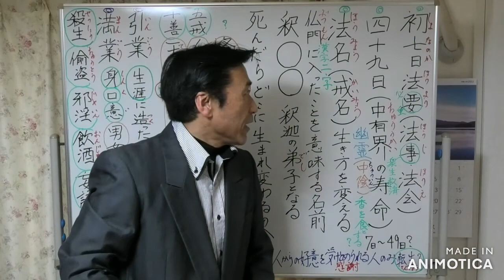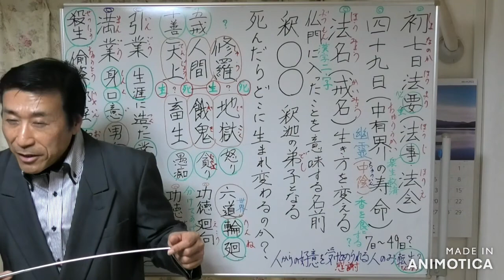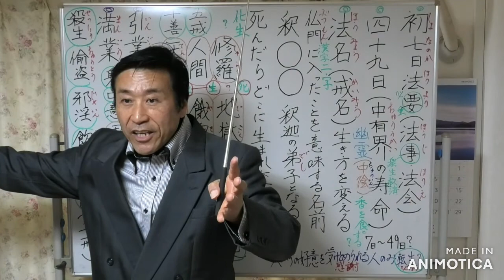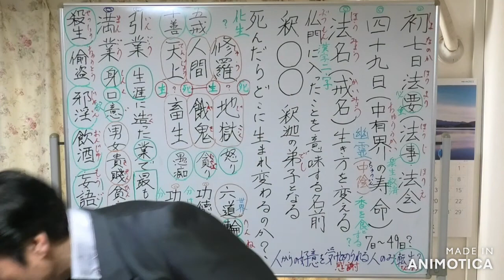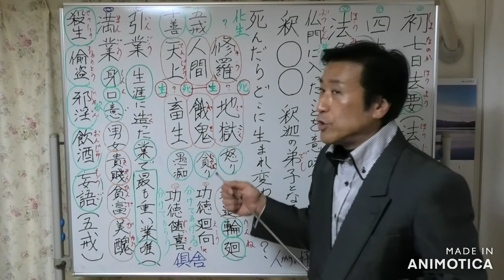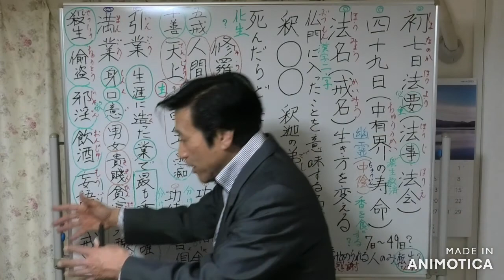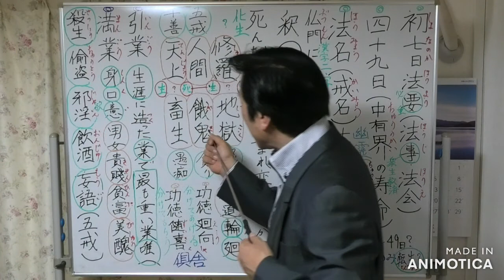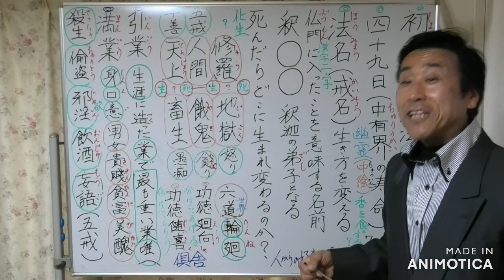初七日と四十九日法要の意義・法名と戒名のいわれ・引業と満業・功徳廻向と功徳随喜【令和4年01月05日②】・清森義行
🟣初七日法要(法事、法会)の意義

🟣四十九日(中有界の寿命【７日から四十九日】)幽霊？中陰ともいう。香を食する？

🟣禅宗で「戒名(かいみょう)」とは、仏弟子となった証(あかし)として与えられる名前です。
【浄土真宗では法名(ほうみょう)という】

「戒名＝仏門に入ったことを意味する名前」と言える。
「戒名」は、故人に対して付けるものと今はなっているが、本来は生きている間に与えられるもの。

戒名（かいみょう）は仏教において「戒を守ることを誓った者」に与えられる名前。

🟣人間は死んだら、どこに生まれ変わるのか？

仏教では「輪廻転生」といわれて、人が今までに作った、
「身体」「口」と「心」の行い(業)、この「業」の中で生涯に作った業の中で最も重い業、唯一を「引業」という。【倶舎論】

「引っ張る業」と書いて「引業」が死後の世界を決めると教えられます。

例えば、クラスで背の高い人が沢山いても、一番背の高い人は一人しかいないように、
人生の中で、沢山の行いを我々はしてきましたが、一番力が強く、重い業が死後の世界を決定する。

それ以外の業は「満業」といって、死後の世界における男女や貴賤、貧富や美醜など、私達の運命の一切を業が決めていくと説かれる。

善い世界は天上界や人間界で、
「五戒」「五つの戒め」を実践すると人間界、もしくは天上界に生まれられます。

皆さんは今、人間界に生を受けて、生きておられますので、きっと過去世に善い種蒔きをしてこられたと思います。

怒りの業の強い人は、地獄界。
欲の強い人は、餓鬼界。
愚痴の強い人は、畜生界に生まれると説かれています。【これは勿論、絶対ではありません】

我々が認識できる世界は人間界と畜生界ですが、肉体を持たない生命体(化生)もあると教えて、それが天上界、修羅界、餓鬼界、地獄界です。

人間や天上界に生まれるには、五戒を実践する人が生まれる世界です。

🟣「五戒」とは、五つの戒め。
仏法では「戒」というと沢山教えられますが、在家の人は次の世界に再度、人間界に生まれられるように、
「これだけは、最低限、守りましょう」というのが、五戒の教えです。

🔘不殺生→　心を殺さない、人を強く責めない。
🔘不偸盗→　他人の物を盗まない。
🔘不邪淫→　不倫をしない。
🔘不飲酒→　現実をお酒や麻薬で誤魔化そうとしない。お酒は適量ならば、問題はありません。
🔘不妄語→　ウソを平気でつかない。

死後、苦しい世界に行かないようにするには、せめて五戒は保てるように導いていくのが仏法です。

ですから、自分の生き方を変える、自分の生き方を改める決意を示すために、名前を頂くのが、
本来の「戒名」であり「法名」です。

戒名、法名の構成は、基本的には、漢字2字で表現されます。
理由は身分の上下や熱心さ、寺院に対する貢献度に関係なく、仏の世界が平等であることを表しています。

🟣「四十九日」と「初七日」は、なぜ行うのか？

🟣仏教では、生まれ変わりの世界が大きく六つあると教えて、これを「六道輪廻」といいます。

「六道」とは、苦しい世界が地獄、餓鬼、畜生、修羅。
わりと苦しみの少ない世界が人間、天上です。

今は我々は人間界ですが、死後は今生に作った業によって、死後の世界が決まります。

🟣次の世界に生まれるまでの間を「中有(ちゅうう)界」とか、
「中陰(ちゅういん)」といい、
「幽霊」といわれるものです。

幽霊の寿命は早ければ、
「七日から、遅くても四十九日の間」と説かれています。

幽霊にならずに、すぐに生まれ変わる場合もあります。
すべては、その人の今までの行い、種蒔き(業)で決まります。

そこで死んだ人が、次の世界に生まれるまでに、少しでも善い世界に生まれられるように、遺族が願って努めるのが、
この「初七日」「四十九日」です。

本来は七日ごとに仏法を正しく話す人を遺族が呼んで「仏教」を聞く集まりを用意する。
これを「法要」とか「法事」とか「法会」と言います。

そして教えを聞いた人が善い種蒔きをして、その功徳を亡くなった方に差し向けると、その方がその功徳を受け取る感謝の心のある人であれば、
これを仏教で「随喜善」といいまして、「善」を受け取って善い世界に生まれることが出来ます。

勿論、これは皆が皆、好意、善意を受け取れるとは限りませんが、
日頃から、感謝の気持ちのある方であれば、その善意を受け止めて、
例えば餓鬼界から、天下界へと上ることが出来ます。

しかし、感謝の気持ちのない人には、遺族から回向される「随喜善」は残念ながら、受け取ることが出来ないような感じがします。

🟣善(功徳)に二つあり。
🔴功徳回向【分けてあげる】
🔴功徳随喜【分けてもらう】

このような儀礼が、日本では何百年も前から、今の風習となって「初七日」「四十九日」の儀式を営むようにとなり、今日に至っております。